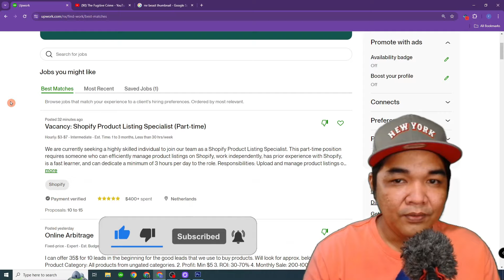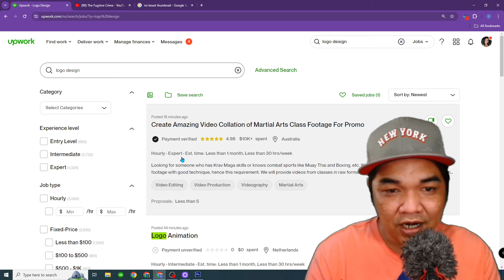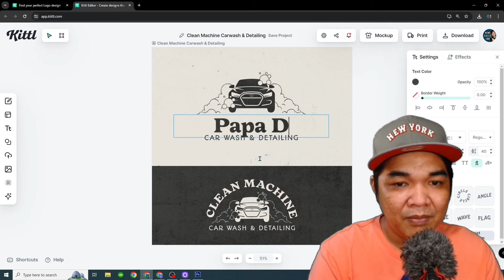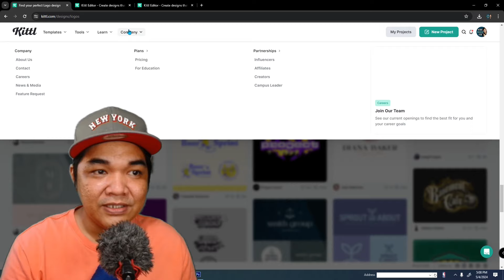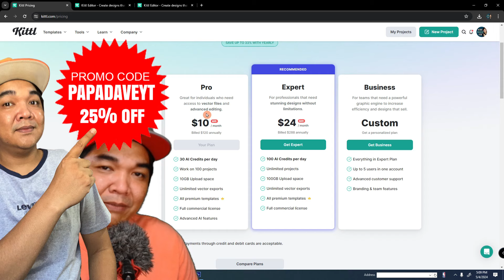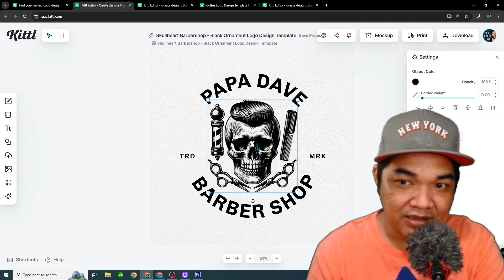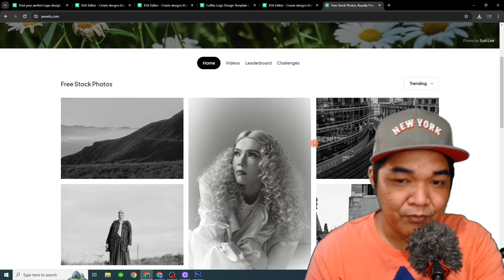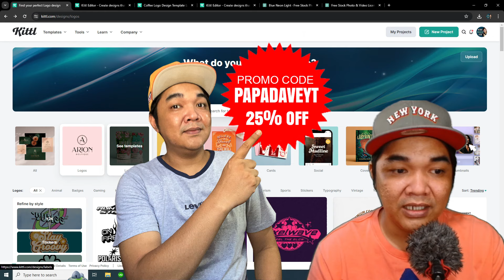Logo Maker Online Jobs Work At Home With Kittl The AI-Powered Design Tools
ONLINE JOBS SKILLS

PROFILE- PROPOSAL-STRATEGY